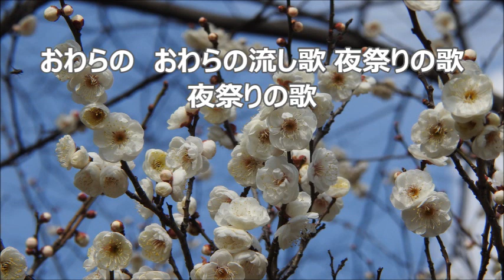岩河三郎 「富山に伝わる三つの民謡」より １．越中おわら バスⅡ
合唱曲・音取り　１．越中おわら　バスⅡ
「富山に伝わる三つの民謡」　岩河三郎　作詞構成 ／ 作曲

「富山に伝わる三つの民謡」関連動画　バス